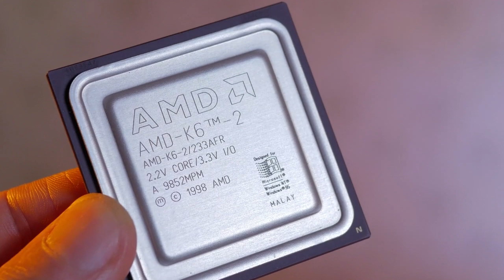Major Security Flaw in AMD CPU/ Processors: Are You at Risk?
A significant security flaw in AMD processors dating back to 2006 exposes millions of chips to undetectable attacks. While recent models are receiving updates, older processors like the Ryzen 3000 series won't be patched. Learn more about the Sinkclose vulnerability and its potential impact.
AI Generated voice